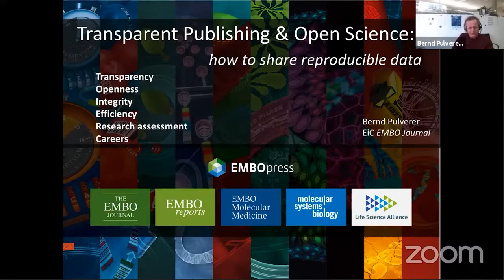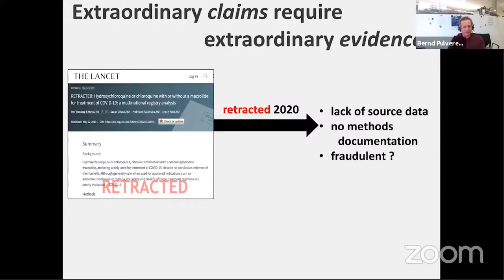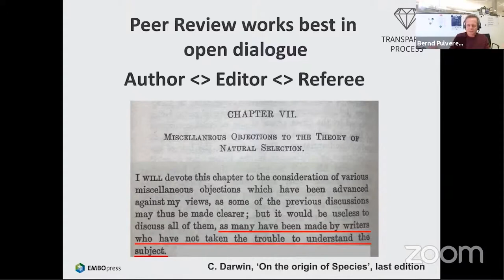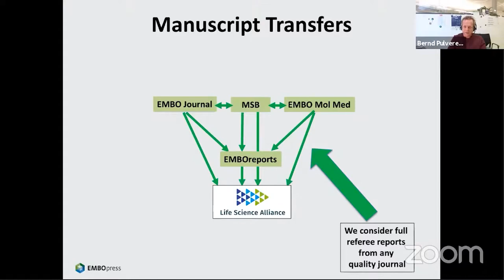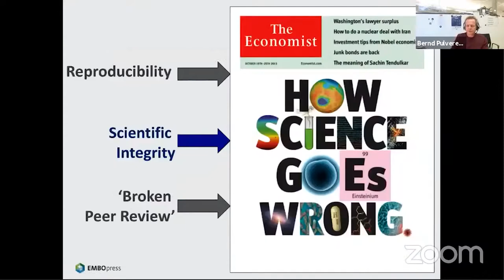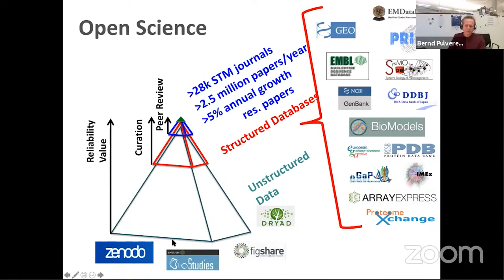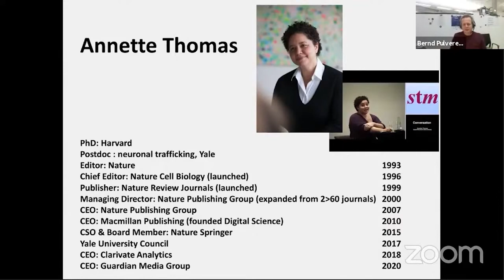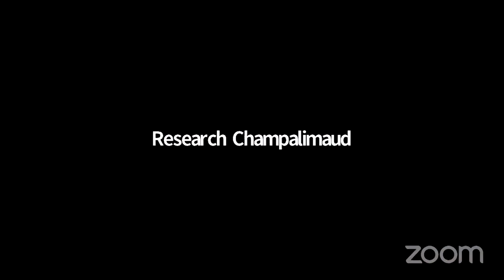Transparent Publishing and Open Science how to share reproducible data - Dr. Bernd Pulverer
Session 2: Your data, your story: showcase and share it right! @ Champalimaud Foundation Nov 16 2020.

For the second in a series of webinars bringing experts on best practices in communicating your research (Series: Your data, your story - showcase and share it right!), we invited top scientific editor Bernd Pulverer (EMBO Journal, EMBO Press) to discuss the changing publication landscape and transparency initiatives. Bernd also shared insights on routes to becoming a scientific editor.

Follow @embojournal and @QuantOCancer on Twitter.